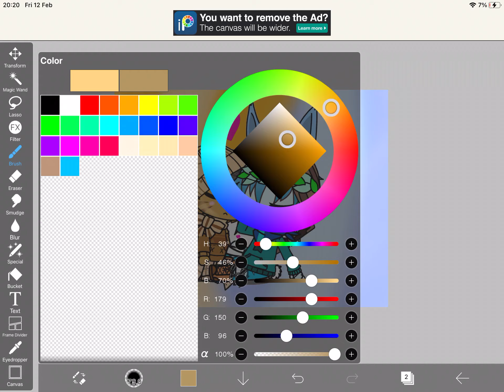SandMan x BunnyMund ( I ship this rlly bad )